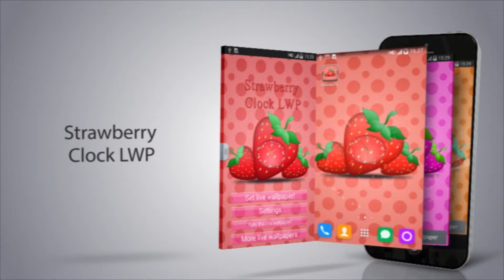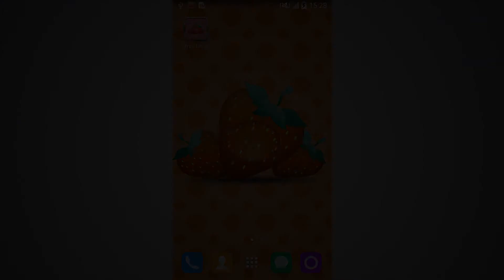Strawberry Clock LWP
Our new Live Wallpaper brings a beautiful clock accompanied by some strawberries which you will definitely love.

Strawberry Clock LWP is a custom built OpenGL live wallpaper, with 100% unique graphics!